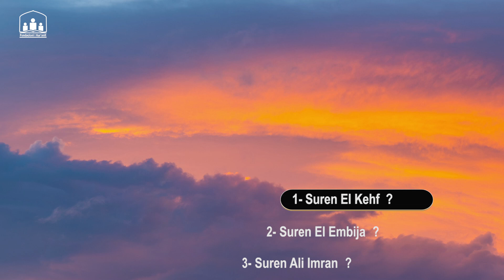Në cilën prej këtyre sureve tregohet çelësi i suksesit të Profetit Muhamed (s.a.w.s)?